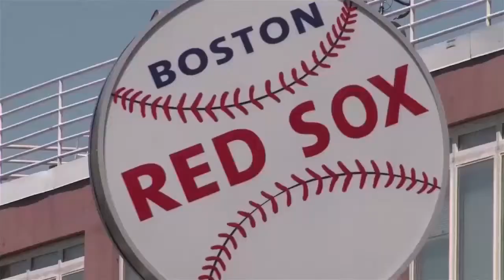theCUBE - HP Discover 2015 Preview Show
What questions about the HP split will be answered at HPDiscover 2015?
by Bert Latamore | May 29, 2015

Breaking up, as Neil Sedaka sang, is hard to do. It also takes time, particularly when it involves cleaving a Fortune 15 company in two. There have been few details about the breakup of Hewlett-Packard Co., which was originally announced last October. What the split means for the future of HP, its partners and customers will be a focus of the company’s tentpole show this week at HP Discover.

Hewlett-Packard Co.’s split into two companies – Hewlett-Packard Inc. with the PC and desktop/office printers and Hewlett Packard Enterprise for the servers, storage, networking and its Helion cloud – is difficult but necessary says Wikibon co-founder and Chief Analyst David Vellante. These two companies have entirely different product portfolios with little synergy and different futures.

“They’ve got a bifurcated business selling printers and ink on the one hand and then they turn around and sell Superdome [servers] on the other,” he said. “That’s a really funky portfolio.

“HP, Inc. is a leader in a mature hardware market. Its a steady cash generator and safe investment for those looking for regular dividends, but there are few opportunities for growth,” Vellante said. “HP Enterprise is intended to be the growth engine in a market that is in the process of radical transformation pushed by the impact of cloud, Big Data and flash storage.”

The problem, Vellante said, is that right now at least HP’s business there “is not growing.”

Part of the problem is the disruption and distraction caused by the corporate breakup.

One question that is still unsettled nearly eight months after the split was announced is which senior executives will go with which company. For, example, HP CFO Cathie Lesjak was originally expected to stay with HP Enterprise, but now she is going to go with HP, Inc. HP Enterprise Group CFO Tim Stonesifer will become CFO of HP Enterprise. “I’m happy that they are promoting from within,” Vellante said. “HP is a complex company, and executives with experience inside it are less likely to make changes that might break something.”

The problem is that all of this uncertainty is distracting management from the important issue of transforming what will be HP Enterprise into what HP calls a “new IT” company, Vellante said. One indication of that: HP’s Helion Cloud, which has been a major strategic initiative for the company, was hardly mentioned during the quarterly earnings call on May 21.

So one more major question that HP executives need to answer is what the future holds for Helion and other enterprise bright spots such as Vertica (which also was not mentioned on the earnings call), the Moonshot and 3PAR storage line. HP also needs to define how it will build out an ecology of new technologies, either developed internally or purchased, particularly around Vertica for Big Data.

“HP doesn’t have enough shiny new toys in its portfolio to offset the decline in the old stuff," In a pre-HP Discover interview with Wikibon Analyst Stuart Miniman on theCUBE  (embedded below), Vellante said that once HP executives finish explaining how the split is going and what it means for customers, “I hope the focus of attention will be on all the hot stuff – cloud, taking systems of record and systems of engagement and overlaying systems of intelligence, and delivering infrastructure to support all those mobile apps….I want to hear proof points that HP has got the capabilities, the technology, the portfolio and the customer momentum to actually deliver on those promises.”

HP Discover should provide a measure of progress at what is arguably the most critical juncture in HP’s 76-year history, when the IT industry is in the process of moving from the old style server, storage and network technologies to converged systems, software dominance, and the cloud.

Highlights on the schedule include interviews with:
HP WorldWide Technology Services Consulting Senior VP and General Manager Johan Deschuyffeleer;
HP Senior VP and General Manager of Converged Data Center Infrastructure Ric Lewis;
HP Senior VP of Storage Manish Goel;
HP Senior VP and General Manager of Servers Alain Andreoli; and
VP of Worldwide Marketing Craig Nunes.